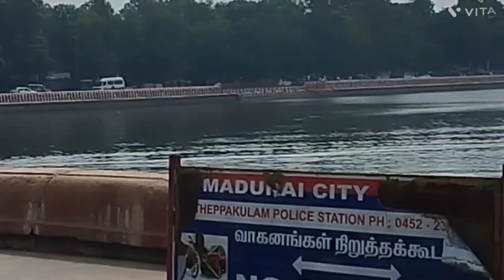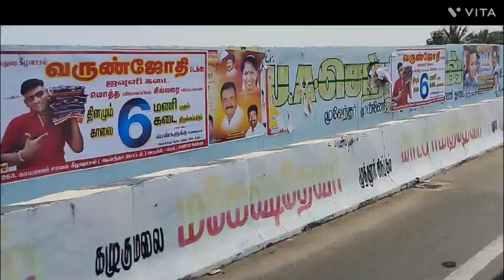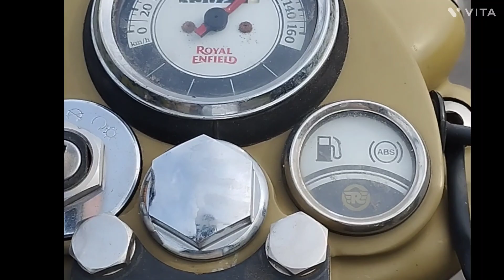Madurai to Pamban Bridge Rayal enfeild | kushi beach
மதுரை டு ராமேஸ்வரம் பாம்பன் பிரிட்ஜ் சும்மா ஒரு பைக் ரேடு வீக்லி என்ஜாய்மென்ட்